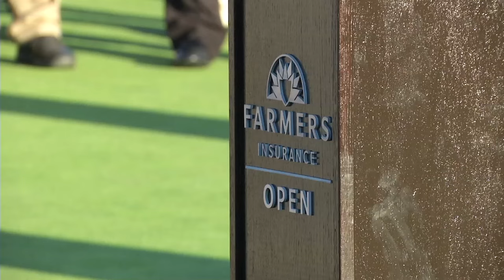Epic Jason Day Parachute Trophy Presentation at 2015 Farmers Insurance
Epic parachute drop trophy presentation to winner Jason Day at 2015 Farmers Insurance Open at Torrey Pines.

Explore the game of golf like you have never seen it before. SkratchTV brings you original series and the best golf content from around the web.